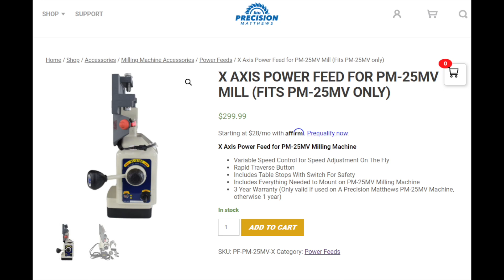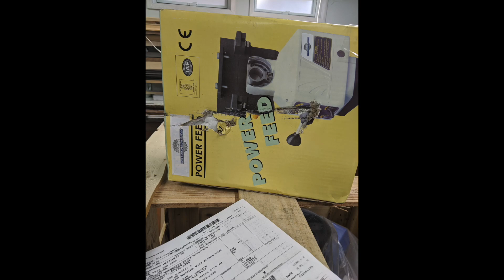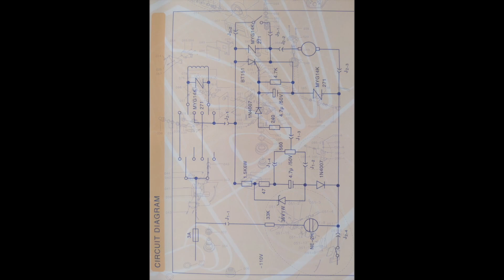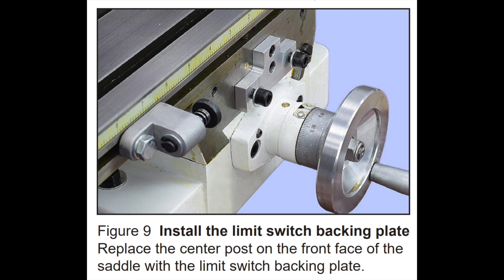Installing a Power Feed for a Precision Matthews Mill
How to install a power feed on a Precision Matthews PM-25MV mill